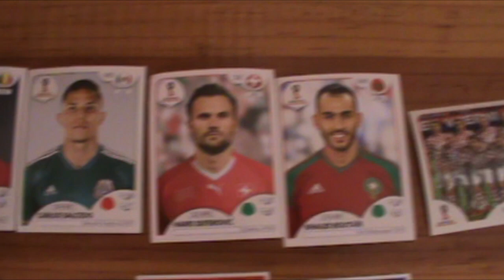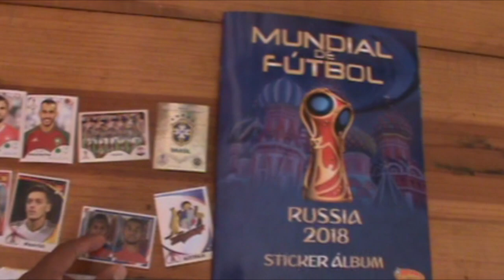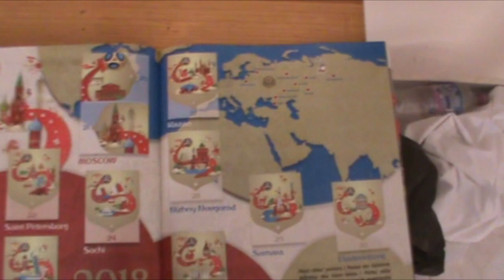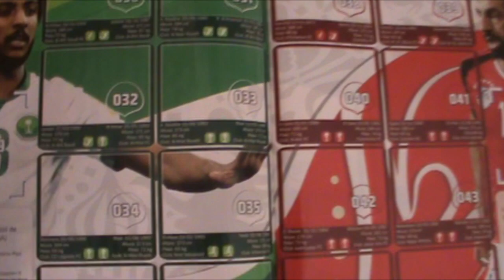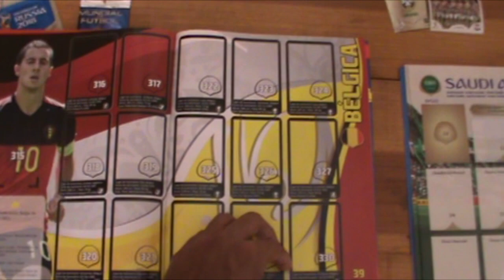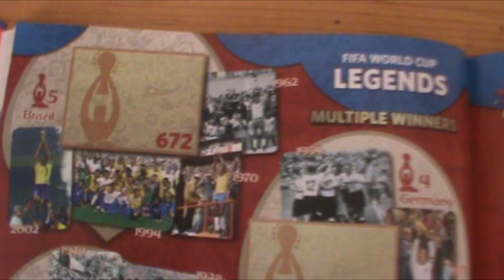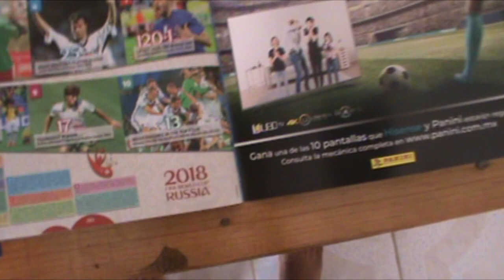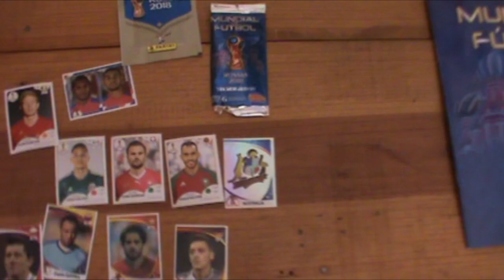Album PANINI vs Album FiguPlay (MUNDIAL RUSIA 2018 )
Hola  amigos, aquí les traigo un nuevo video de las diferencias entre  2 albums del mundial , espero que les guste.